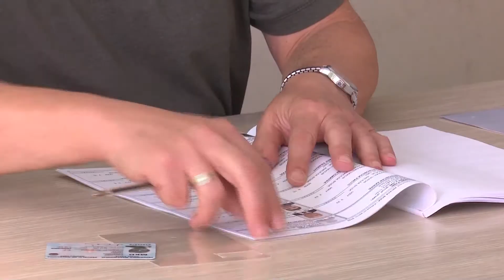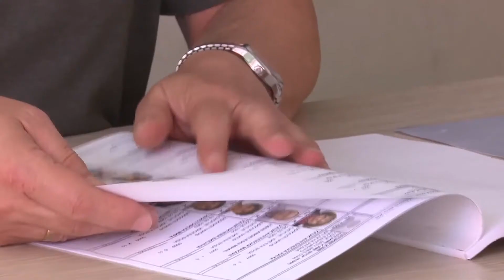Владата спас од фијаското ќе бара на локалните избори?